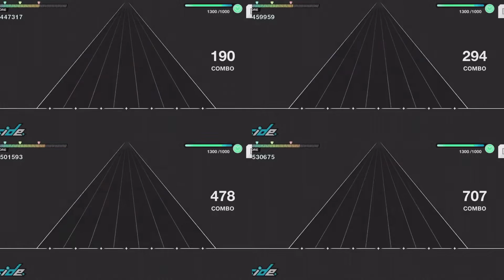【ダブエス AAside】ユメノアト / Yume no Ato【全難易度/All Difficulties】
εpsilonΦ - ユメノアト (Yume no Ato)
Easy 9 / Normal 13 / Hard 20 / Expert 27

Player: Coro